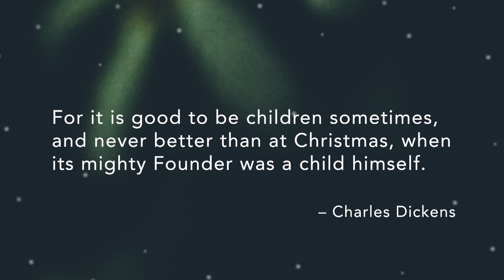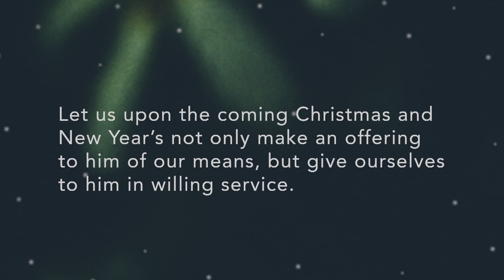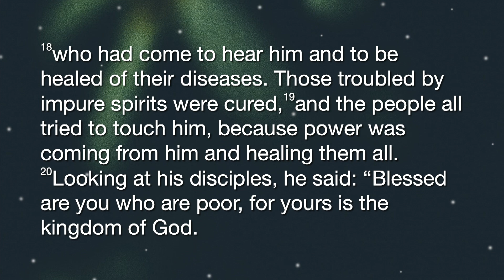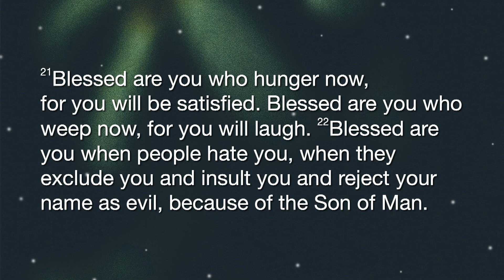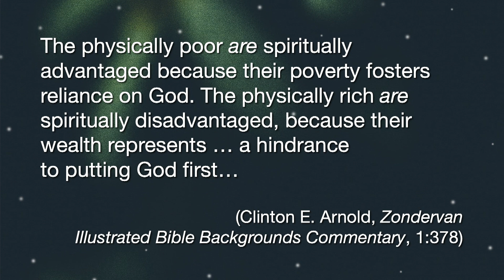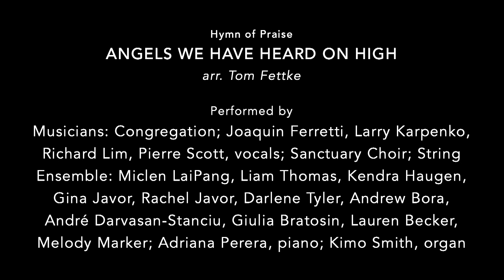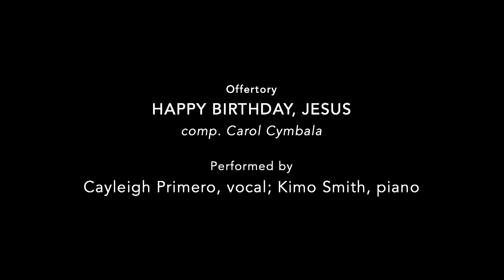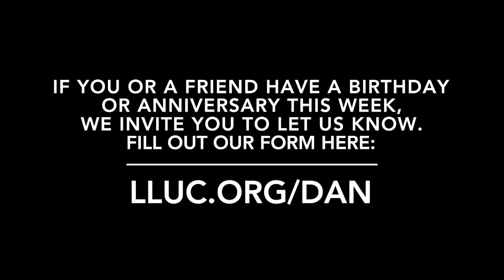LLUC | 12-24-2022 Church At Worship Replay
0:00 Intro
0:45 Announcements
3:04 Prelude
5:05 Call to Worship
17:15 Advent Candlelighting
8:34 Pastoral Welcome
14:03 Hymn of Praise
21:35 Prayer
23:38 Prayer Response
24:11 Tithes and Offerings
27:47 Offertory
30:22 Anthem
35:18 Scripture Recitation
38:07 Musical Praise
43:10 Meditation
44:20 Child Dedication
49:50 Child Dedication
56:20 Sermon Intro Video
58:37 Sermon
1:22:43 Closing Prayer
1:23:18 Postlude
1:26:07 Credits
1:27:33 Congrats with Dan